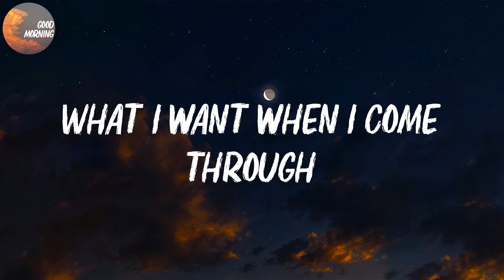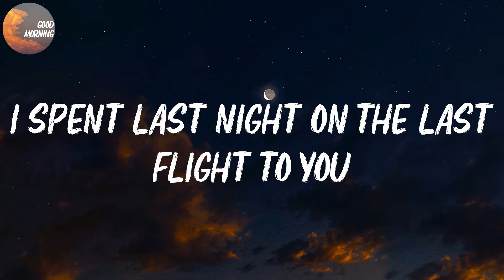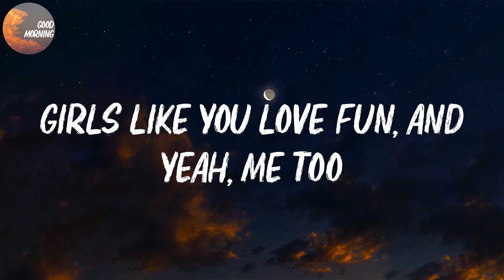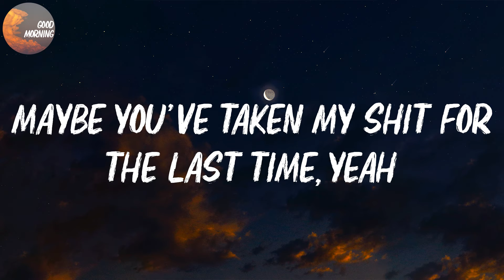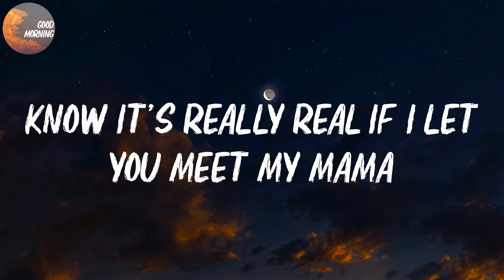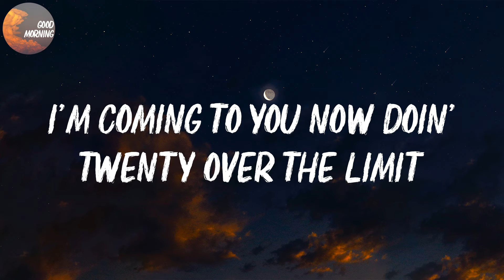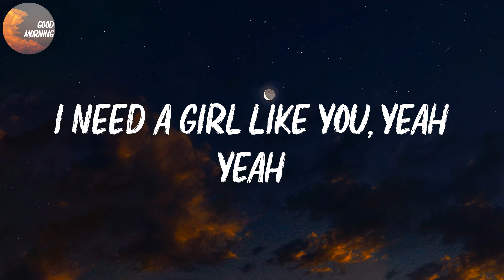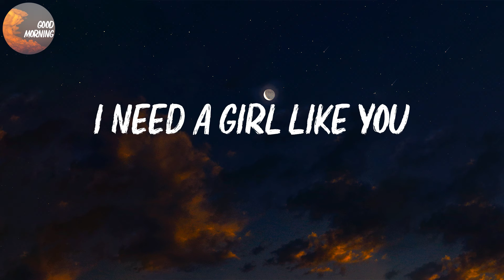Maroon 5 - Girls Like You | I need a girl like you, yeah yeah (Lyrics)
Girls Like You Lyrics:
Maybe it's 6:45